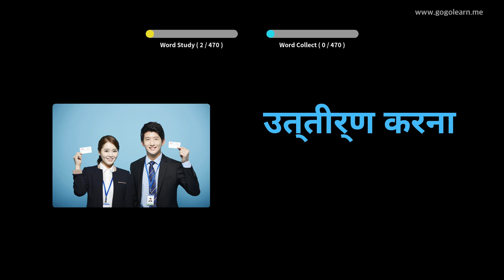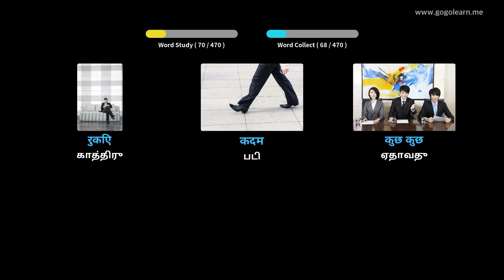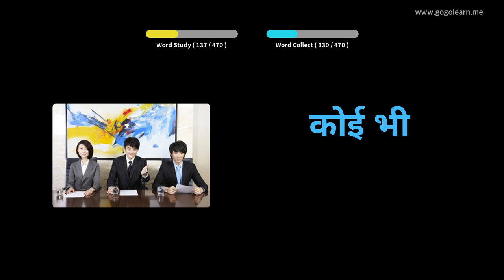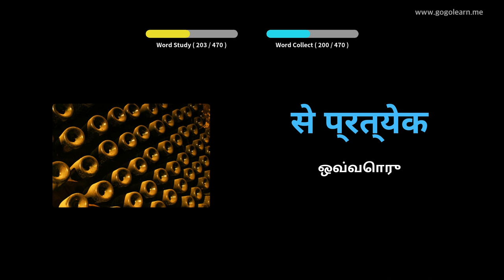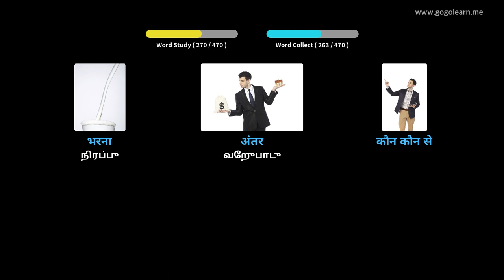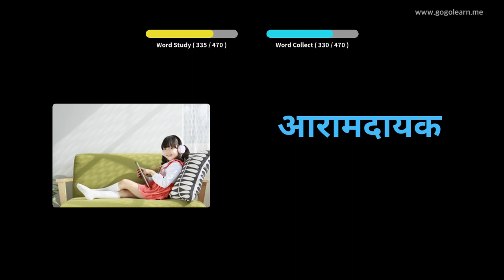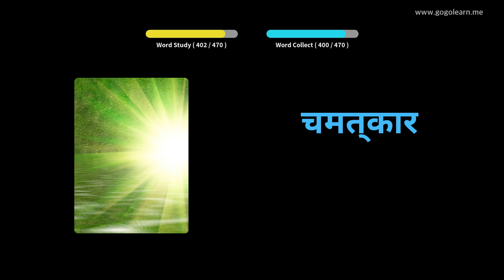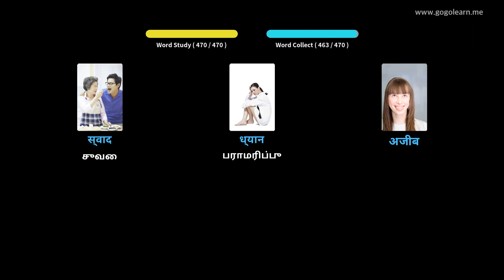இந்தி சொல்லகராதி தொடக்கப்பள்ளி | Golearn